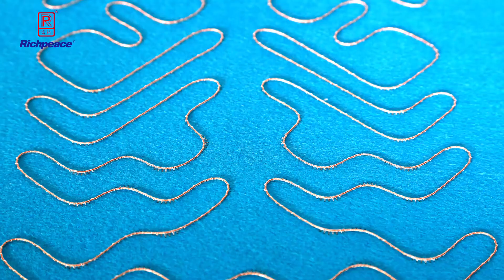Richpeace 4 heads wiring machine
Richpeace 4 heads wiring machine (white, ordinary embroidery frame, big material shaft, automatic wire feeding, automatic wire cutting, wire tying alarm, automatic oil supply, disc type independent wire path)